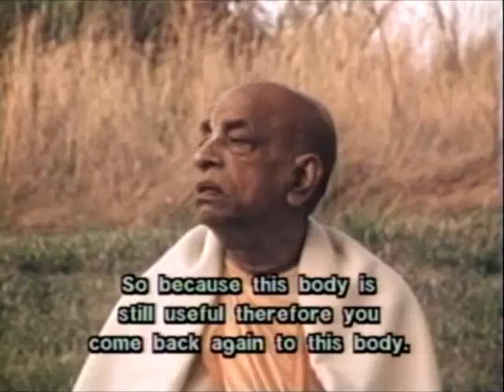Srila Prabhupada Part 3